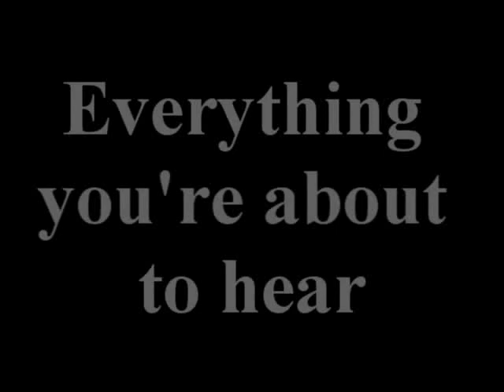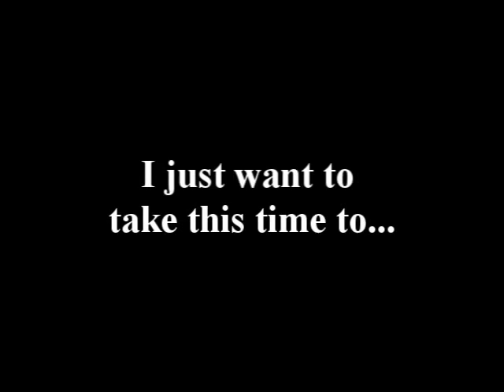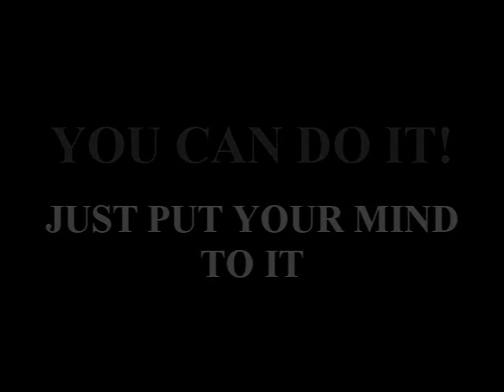MusicIsAllAroundYou - Office Supplies Video (Ear-Addiction)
I'M BACK!

This is an installment of  the "Music Is All Around You" video series. This serier will have beats made from common things that aren't conventionally regarded as instruments.

This beat was made totally from household items. I only used a rubber-band, pencil-sharpener, pencil, pen, paper, and a book. The only other objects involved are a Zoom handheld recorder to sample the sounds, and a music program to manipulate the audio.

I hope you enjoy. If you have any ideas for me to try to make an instrumental out of something, please either comment on the video or inbox me.

Follow us at:

Twitter.com/NefRyder

Twitter.com/SFMG  OR   Facebook.com/SureFireMusicGroup

Twitter.com/AmandiMusic